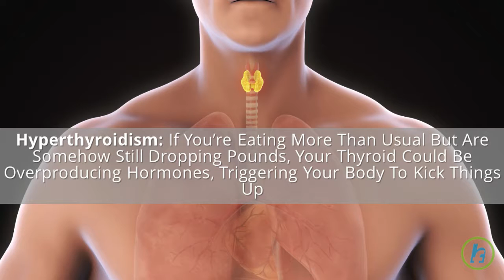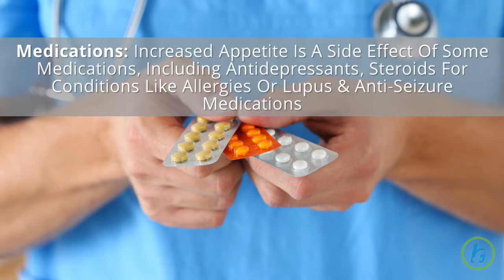10 Reasons You Always Feel Hungry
Here Are The 10 Medical Reasons Why You Always Hungry Depression Eating Can Be A Coping Mechanism For People With Depression Or Anxiety. Part Of This Might Be Because They Don’t Have Enough Of Feel-Good Hormone Serotonin Stress During Fight Or Flight Mode, The Stress Hormone Cortisol Floods Your Body, Which Convinces Your Body To Eat Even If You Don’t Physically Need The Calories Hyperthyroidism If You’re Eating More Than Usual But Are Somehow Still Dropping Pounds, Your Thyroid Could Be Overproducing Hormones, Triggering Your Body To Kick Things Up. The Thyroid Is Also Involved In Satiety, So You Might Find Your Cravings Harder To Satisfy If It’s Overactive Obesity Overeating Can Lead To Weight Gain, But In A Vicious Cycle, Obesity Itself Can Also Make You Hungry Excess Fat Could Cause Your Insulin Levels To Skyrocket, Making Your Appetite Go Up In Response Hypoglycemia Low Blood Sugar Can Come From A Number Of Causes, From Meal Skipping To Pancreas Problems. But The Result Is The Same: A Growly Tummy While Your Body Begs For An Energy Boost Diabetes Type 1 And Type 2 Diabetes Both Mess With Sugar Levels, Which Can Create A Cycle Of Hunger When People Try To Get Their Blood Sugar Back On Track. Low Blood Sugar Triggers Appetite, But Going Overboard Can Make Those Cravings Worse Menstruation Cycle Hormonal Changes During Your Period Could Lead You To Polish Off A Dozen Cupcakes, But You Also Need More Calories To Keep Up With Your Body’s Extra Demands That Time Of The Month Medications Increased Appetite Is A Side Effect Of Some Medications, Including Antidepressants, Steroids For Conditions Like Allergies Or Lupus & Anti-Seizure Medications Dehydration Even If You Feel Hungry, You Might Just Be Misinterpreting Your Body’s Plea For Water. “When You’re Dehydrated, Before You Become Physically Thirsty You Will Feel Hungry & Often People Mistake That,” Says Dr. Levine. Insomnia Without Your Recommended Seven To Eight Hours Of Sleep Every Night, Your Body Will Find It Harder To Regulate The Hormones That Control Your Hunger Levels When You Wake Up.